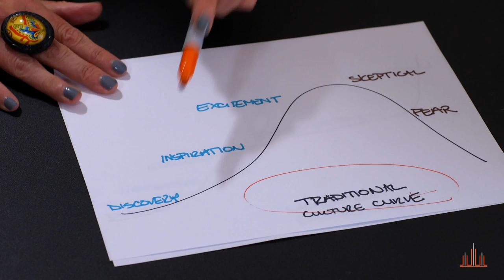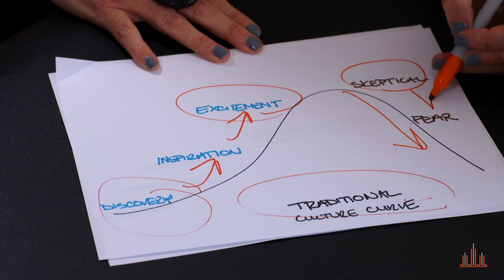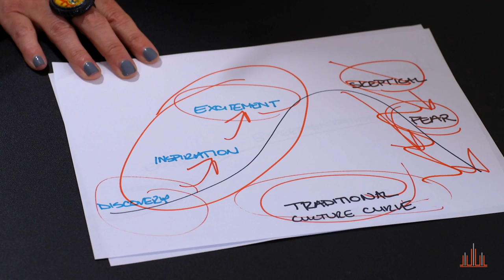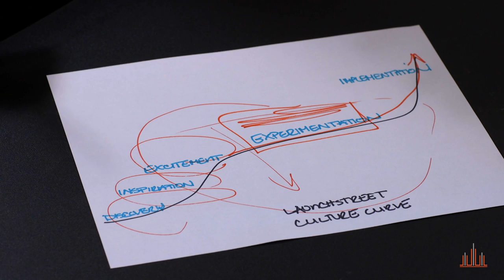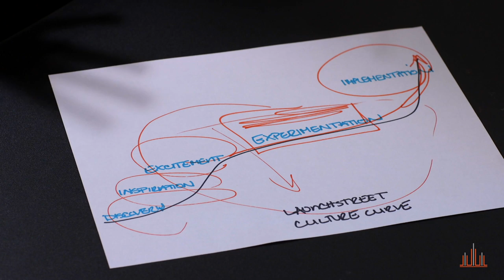Fostering Innovation - How to avoid the traditional bell curve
If you are looking for the best ways to foster innovation watch this video to learn about fostering innovation and how to avoid the traditional bell curve. Then sign up for LaunchStreet for more in-depth blueprints.
Mostly Daily vLog with Tamara Kleinberg. Our community asks, and founder Tamara answers. Hard earned lessons about innovation and entrepreneurship. Raw. Uncut.

I often get asked what separates those organizations that seem to always be ahead of the curve, maybe even creating the curve, and those that seem to always be playing catch-up. In my experience working with fortune 500 industries ranging from health care to consumer goods and with entrepreneurs and startups, there are actually many things that separate those two types of organizations. The ones that are in catch-up mode versus the ones that are creating the curve. I’ve found that lots of organizations and teams claim they foster innovation, but, out of those, I'd say only a handful of them are actually doing it and the others are actually squelching innovation without even realizing it. Let me show you what I'm talking about. Here is the traditional culture of innovation curve. You start with discovery, that's usually where you recognize that there is a challenge, maybe a problem to solve, or an opportunity to explore. People feel a sense of discovery and wonder in this phase, and that takes you up the curve to inspiration, oh, all the ideas start flowing in, people are often taken through a series of exercises to spark new thinking and it does just that. And now, you've got an entire range of ideas on the table and you move to excitement, your team is excited, they're excited about the possibilities. You and your peeps are committed to innovation and it shows with dozens of ideas on the table. In this phase, everyone's just excited something that they thought of might be implemented. I mean, how great is it to be able to contribute to the team success in this way? And this, is where the traditional innovation culture curve drops off the cliff and you end up ultimately with frustration and disengagement. Skepticism takes over, all the reasons why you can't pursue something kicks into high gear and you try to assess all these ideas based on their merit on a piece of paper or a slide deck. Now, there are two fundamental challenges with this culture of innovation curve that keeps you in that catch-up mode. First, the next time that there's a problem to solve or an opportunity to chase, you go back to the same traditional culture of innovation curve. The problem with every turn of this rodeo is that your team gets less engaged and more frustrated. I mean, nothing they did last time saw the light of day, so, why should this time be any different? The second challenge is that you are judging the merit of an idea based on nothing, on its potential value, on a piece of paper. The truth is, the best, most innovative ideas, tend to look crazy on paper and are the first to get shut down. You can't truly gauge an idea until the rubber actually meets the road. I'd like to propose that you consider the innovation culture curve that we help our clients create that sustains excitement and engagement, that keeps the right ideas moving forward, and creates a culture where innovation becomes a mindset, a part of the daily process. Do you see the difference in this curve here? In this curve, there's an added phase called experimentation. Let me walk you through this. So, you go through the discovery, inspiration and excitement that we talked about. But, instead of falling off that cliff, you go into experimentation, where ideas are piloted, where they are given the room to be tested and played with.